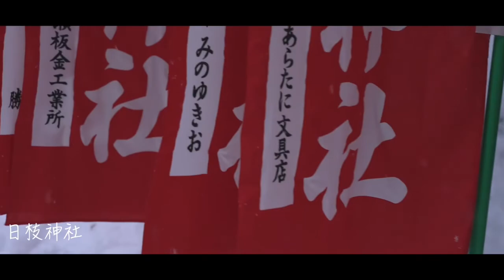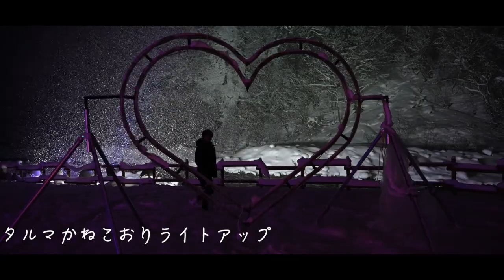おすすめ動画クリエイター Maru 「岐阜の観光スポット ～真冬のオススメ５選～」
今回ご紹介するクリエイターは、愛知県を拠点に観光情報を発信している【Maru】さんです！

雪景色がマッチした真冬に行きたい岐阜県の観光スポットをご紹介します。
寒いこの冬にあえて足を運びたくなる幻想的なスポットや、雪景色が最高なスポットをまとめました。

撮影時期：2022年1月3日~4日

【クリエイター紹介：Maru】
愛知県をメインに全国の観光スポット、グルメ、カフェ、ホテルの紹介をしている。
皆さんの休日の旅先の参考になることを目指して日々情報を発信している。

●この動画で紹介しているスポット
○白川郷
合掌造りで有名な海外からも大人気の観光スポット。
合掌村の中では飛騨牛にぎりやお蕎麦も楽しめる。
ここの雪景色が個人的に大好きだとMaruさんは語る。

○高山 古い町並み
昔ながらの町並みで食べ歩きができる観光スポット。
四季おりおりの見た目を変える町並みは、雪景色との相性抜群で雰囲気も最高。
デートにもオススメなスポット。

○日枝神社
「君の名は」の聖地とも言われる神社。
木々の間から見える鳥居をバックに見上げる雪景色がオススメポイント。
大迫力の樹齢1000年以上の大杉は天然記念物にも認定。

○飛騨大鍾乳洞・氷の渓谷
全長約800mにも及ぶ国内屈指の観光鍾乳洞。
観光鍾乳洞としては日本一標高の高い900mの場所にある。
鍾乳洞内はライトアップされておりこの世のものとは思えない雰囲気が漂う。
冬には氷の渓谷が出来上がり、青白い氷柱は幻想的。
恋人の聖地としても知られる。

○タルマかねこおりライトアップ
新平湯の名所であるタルマの滝にて開催される幻想的なイルミネーション。
入場料は無料なので気軽に楽しめる。
空から降る雪がライトアップされる様子はエモいの一言。